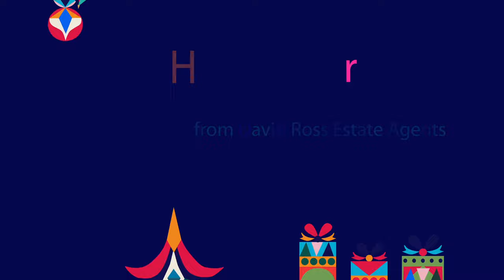Merry Christmas from David Ross Estate Agents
Another great production David Scally and Ross Forde. Created by True Shot Photography